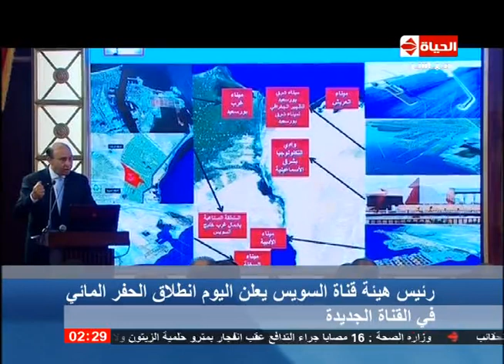الحياة الآن - رئيس هيئة قناة السويس .. يعلن اليوم انطلاق الحفر المائى فى القناة الجديدة